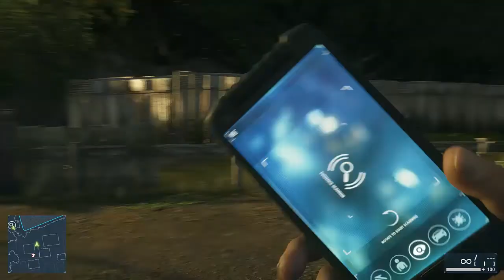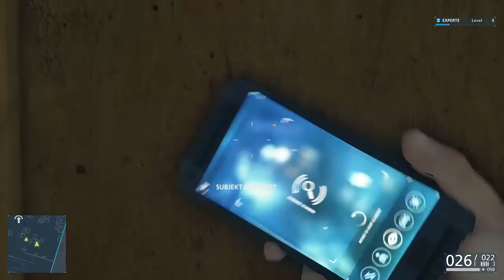Eine etwas andere Folge! l Let´s Play Battlefield Hardline [Kampagne] l #4 [Ger] [HD]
Dieses mal ist es etwas anders!